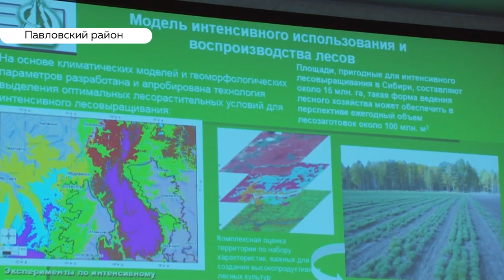В Павловске открыли деревообрабатывающий комбинат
Экологически чистый, современный, мощный. Состоялось торжественное открытие Павловского деревообрабатывающего комбината. Краевые власти, лесники,  местные жители – пожалуй, все в регионе возлагают на ДОК огромные надежды. Почему запуск комплекса должен стать настоящим «прорывом» в лесной отрасли не только края, но и всей страны, выяснял Илья Кочетков.